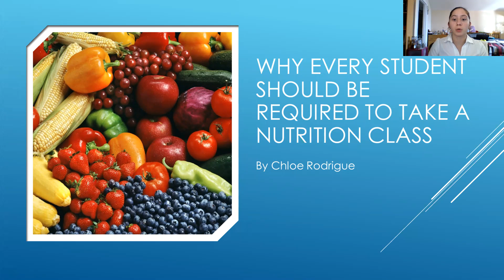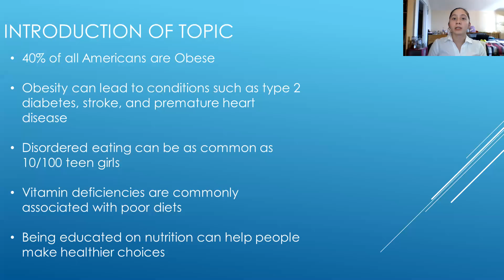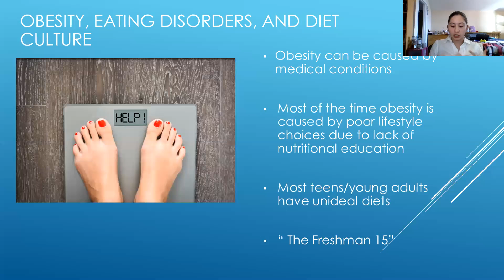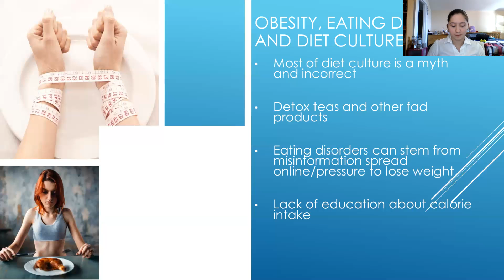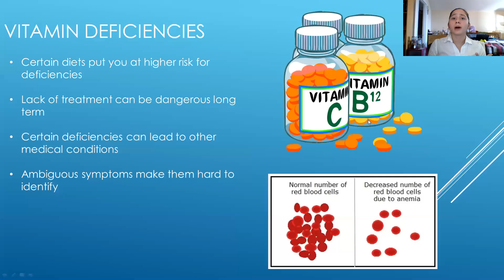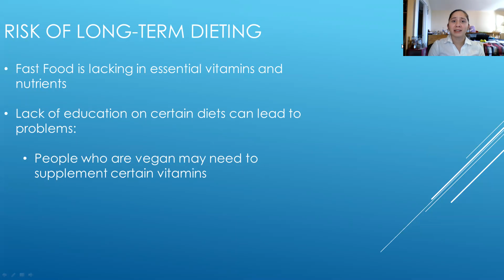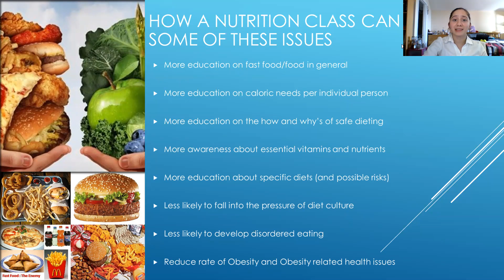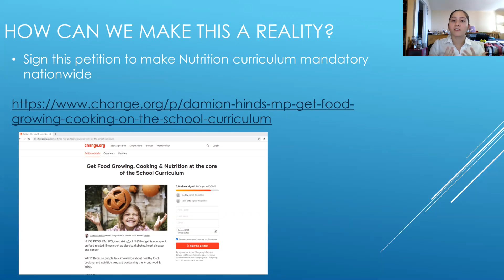Persuasive speech revised